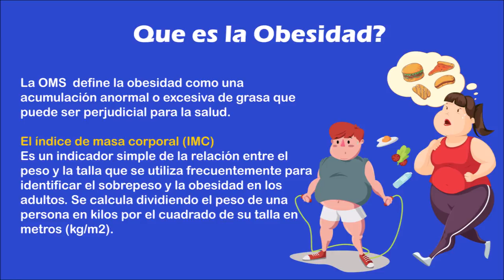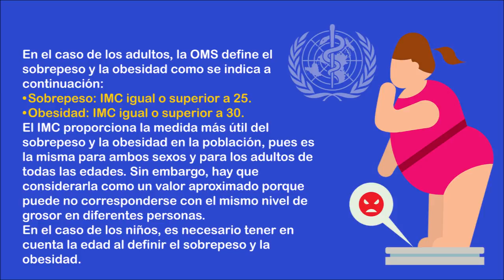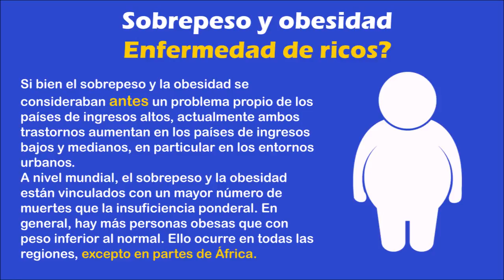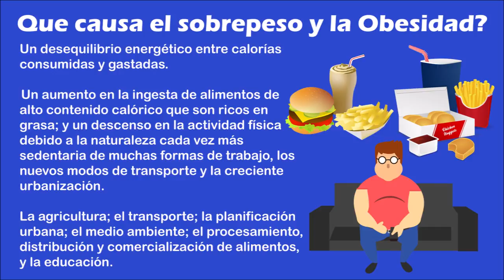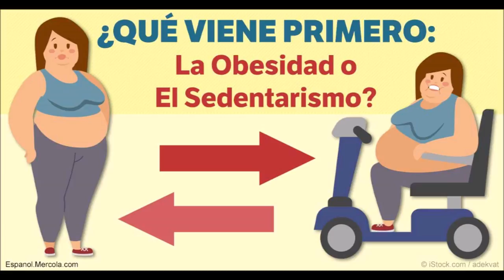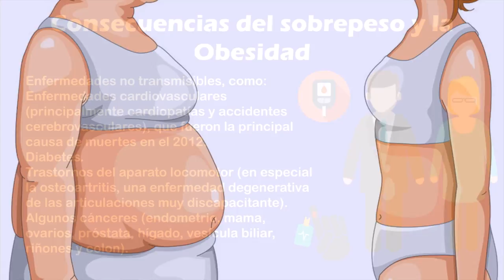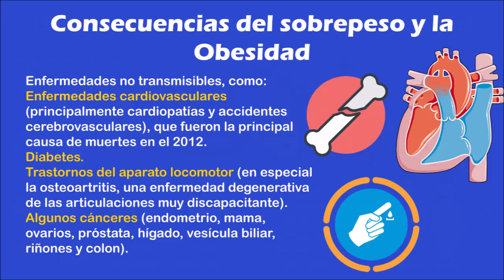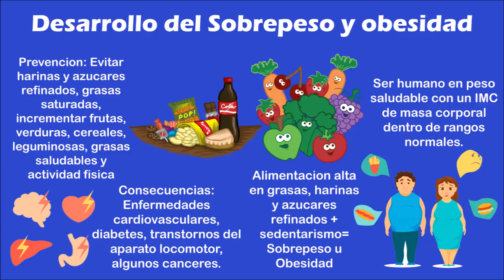OBESIDAD 🍩🍦🎂🍰/ CAUSAS, CONSECUENCIAS, PREVENCION 🍑🍇🍎🥑